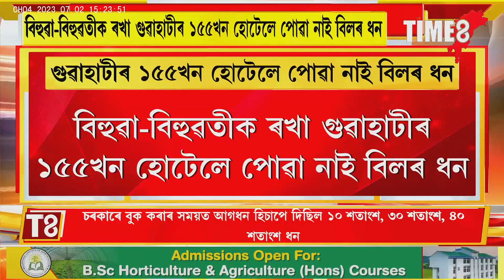বিহুৱা-বিহুৱতীক ৰখা গুৱাহাটীৰ ১৫৫খন হোটেলে পোৱা নাই বিলৰ ধন,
বিহুৱা-বিহুৱতীক ৰখা গুৱাহাটীৰ ১৫৫খন হোটেলে পোৱা নাই বিলৰ ধন, বিলৰ ধন বিচাৰি বিষয়া-কৰ্মচাৰীৰ দুৱাৰে দুৱাৰে হোটেলৰ মালিক